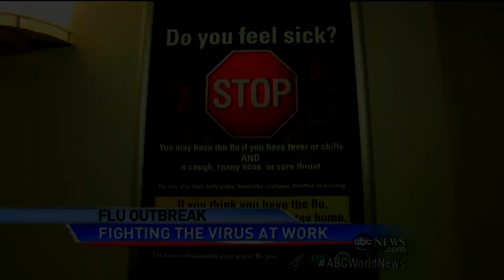Bringing Illness Into the Office: How to Avoid the Flu at Work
ABC's Dr. Richard Besser shows how to avoid get through the work week and escape flu.